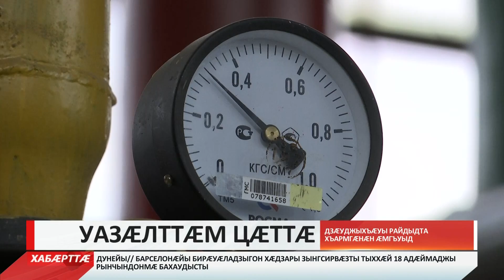Уазæлттæм цæттæ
Дзæуджыхъæуы райдыдта хъармгæнæн æмгъуыд. Ивгъуыд æхсæвы Дзæуджыхъæуы æппæт бирæуæладзыгон хæдзæртты дæр хъармгæнæн системæтæ скусын кодтой.

Синоптикты ныхæстæм гæсгæ, иннæ къуыри фæуазал уыдзæн. Дзæуджыхъæуы температурæ æрхаудзæн 8 градусæй къаддæрмæ. Коммуналон службæты кусджытæ рагагъоммæ сæхи бацæттæ кодтой уазæлттæм. Кæм хъуыди, уым хъармдæттæг хæтæлтæ ивд æрцыдысты, аиуварс кодтой Барбашовы уынджы æмæ Доваторы проспекты æппæт аиппытæ дæр. Уæдæ Весеннийы уынджы хъармгæнæн хæтæлмæ дæр специалистты зæрдæ нал æхсайы.

Цæрæнуæтты-коммуналон хæдзарад æмæ энергетикæйы министрады куыд хъусын кæнынц, афтæмæй зымæгмæ цæттæгæнæн мадзæлттæ æххæст кæнынц бæлвырд фæткмæ гæсгæ.